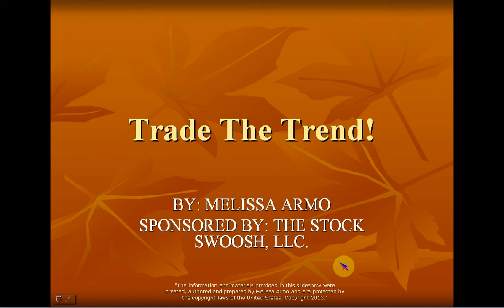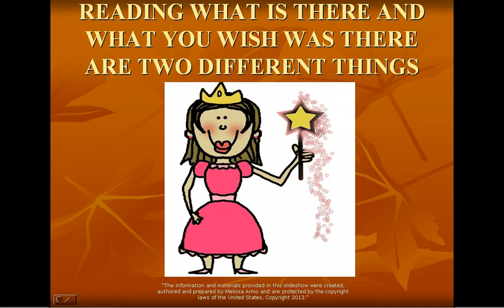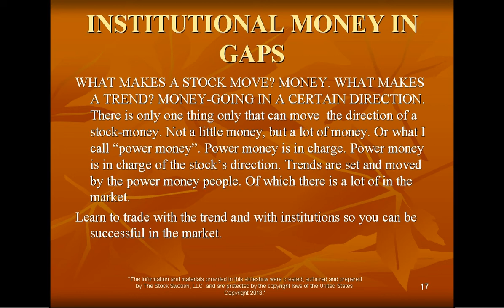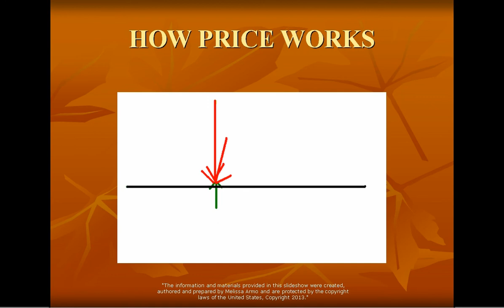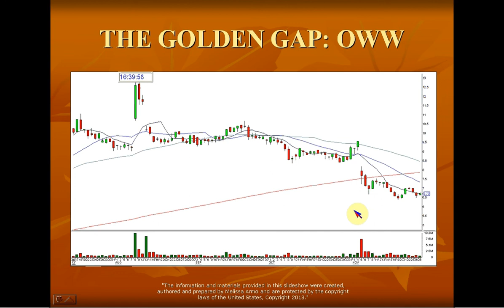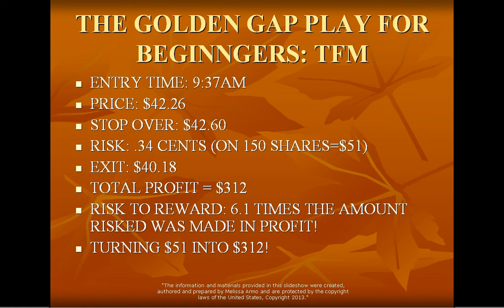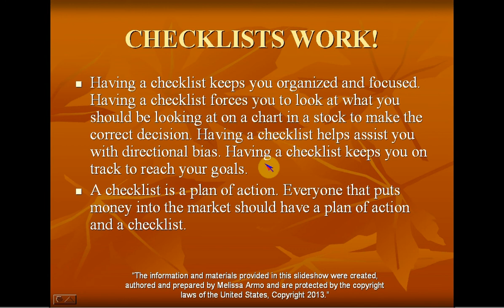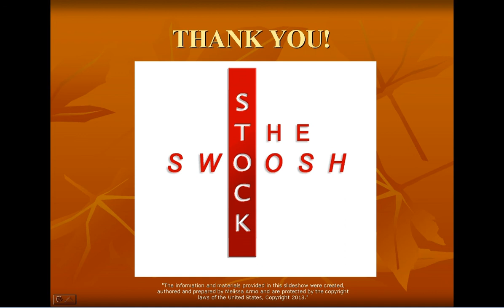TRADE THE TREND LECTURE